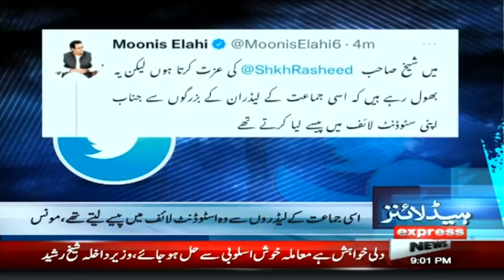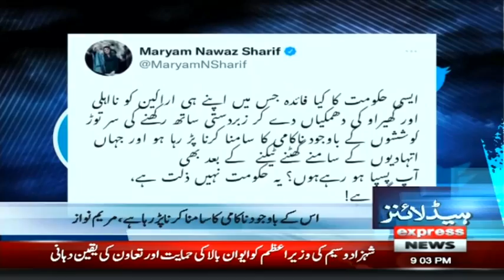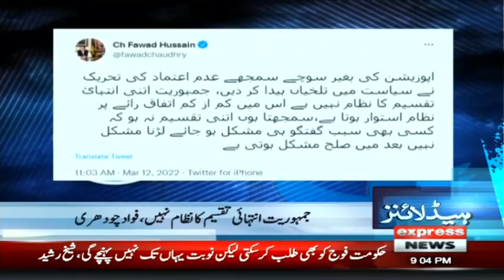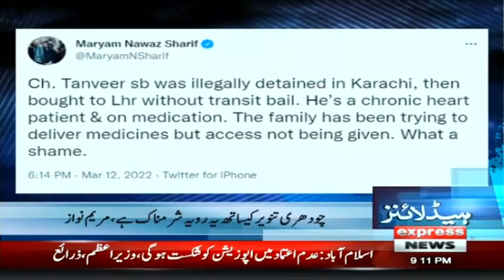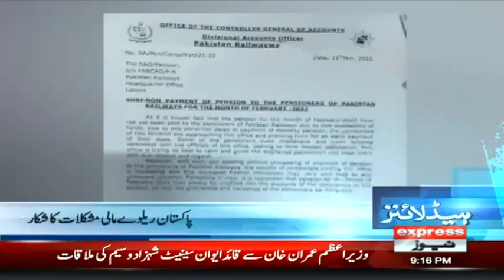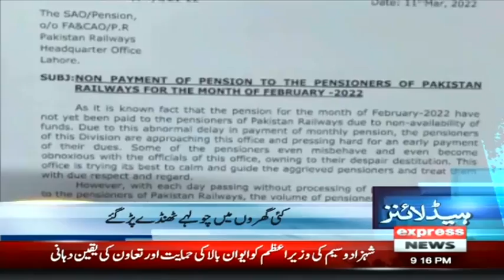Big Bad News For PTI Government | Headlines 9 PM | 12 March 2022 | Express News | ID1S